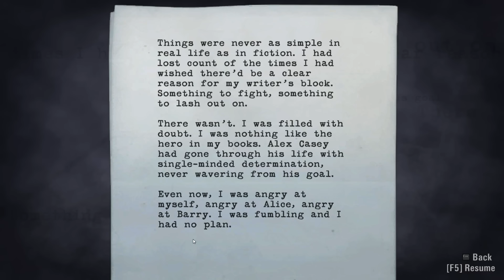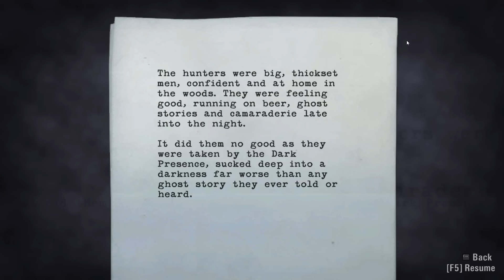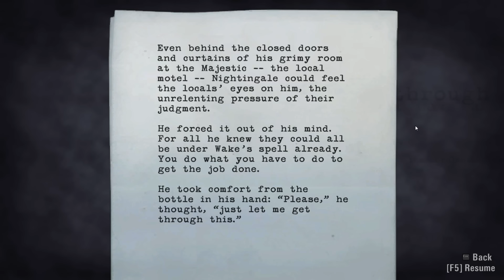Alan Wake (Raw) - 12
I've been needing to finish this game for a couple of years. Halloween 2015, I sat down and streamed it in one go of 10 hours, 17 minutes